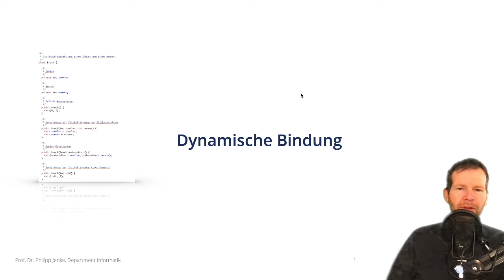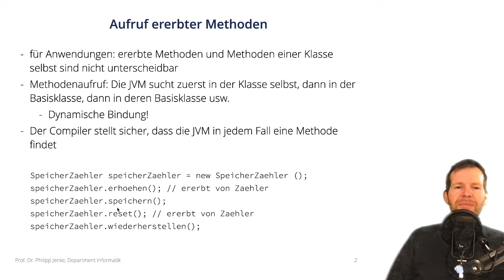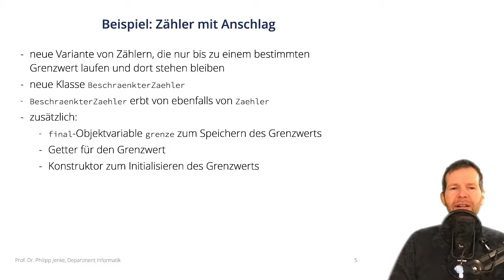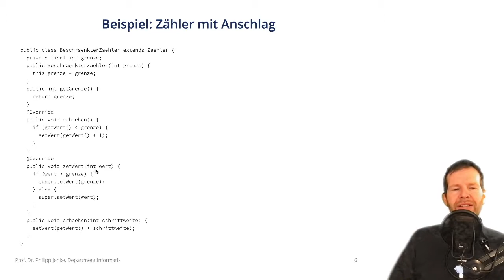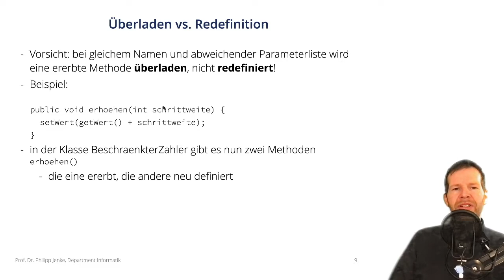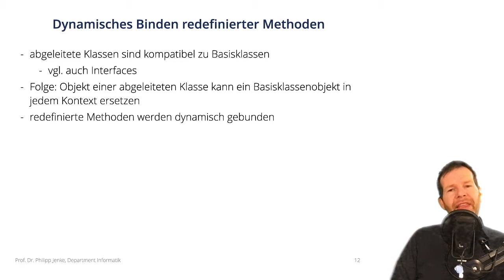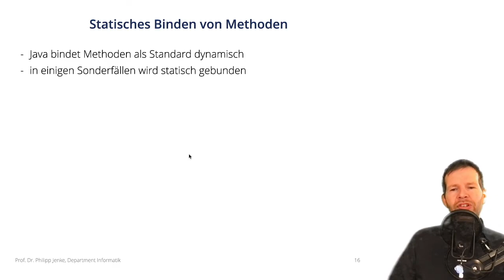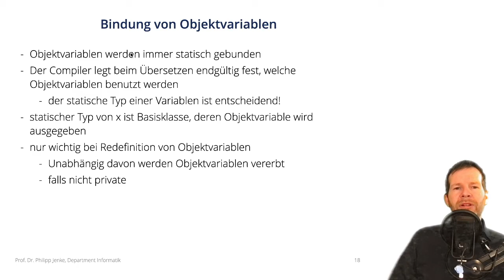Programmiermethodik 1 und Programmiertechnik 5.2: Bindung